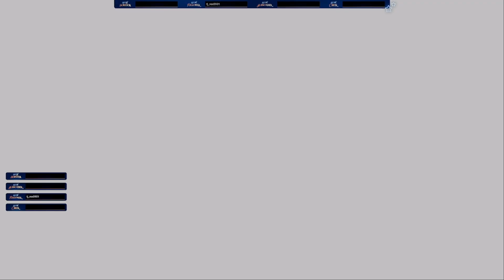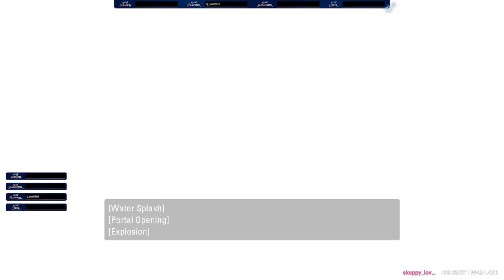Portal CO-OP with GrimoireGears! Part 1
Sorry for the huge gap between videos! I will get back to editing soon!